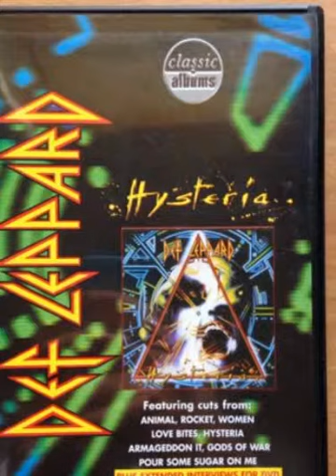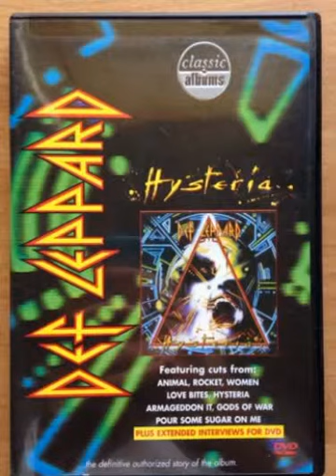Opening to Def Leppard: Hysteria 2002 DVD